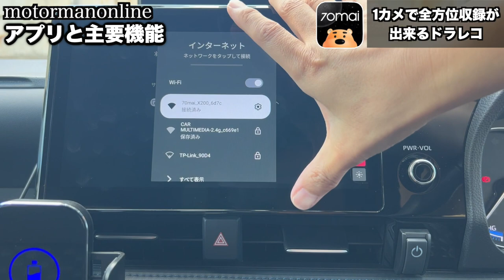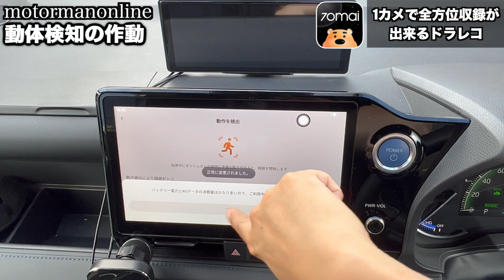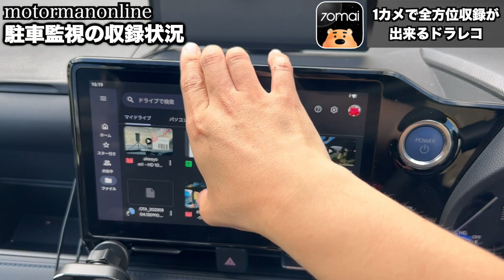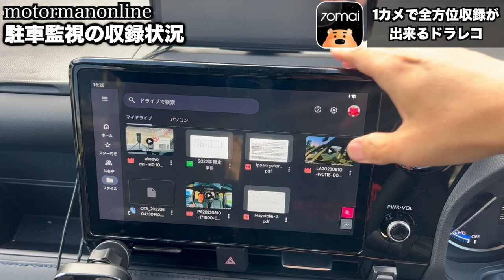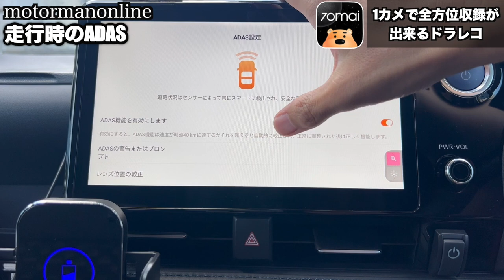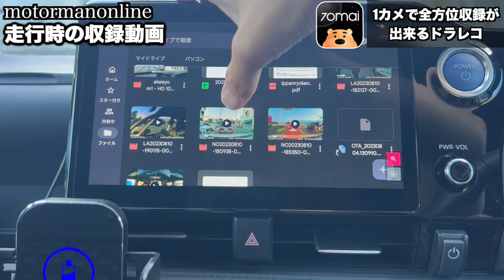360度回転する全方位カメラで24時間愛車を守り続ける！フロント60fps の超滑らか映像 + AI 搭載ドラレコ 70mai（セブンティーマイ）Dash Cam Omni｜【超コンパクト】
■製品詳細
画像にマウスを合わせると拡大されます
70mai Dash Cam Omni 前後左右360度撮影対応ドライブレコーダー eMMCストレージ SDカード不要 車用ドラレコ 小型 200万画素 HDR 安全運転支援機能搭載 駐車監視 GPS内蔵 Wi-Fi/Bluetooth搭載 APP連動 取扱簡単 LED信号機対応 ノイズ対策済 電子日本語取扱書 TELEC認証/MIC認証済 ブラック・グレー

00:00 オープニング
00:30 注目仕様
02:05 本体の仕様
02:43 アプリと主要機能
05:14 駐車監視の作動
07:21 動体検知の作動
09:40 駐車監視の収録状況
11:59 走行時のADAS
13:45 走行時の収録動画
13:53 走行時の収録動画 昼間
14:49 走行時の収録動画 夜間
15:35 まとめ